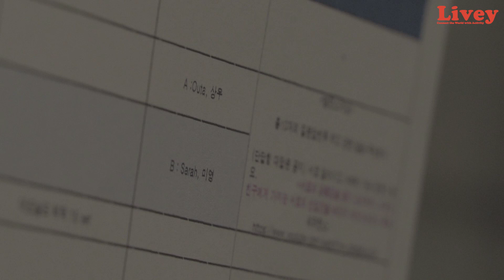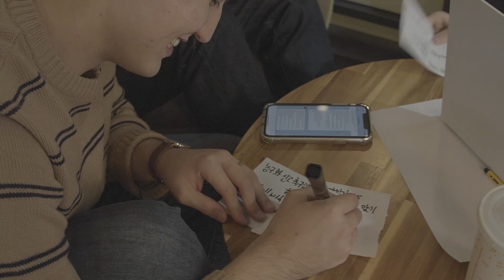[홍보주제1]중앙대_Livey_Making film 선 공개!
외국인과 함께해본 밸런스게임부터 고요속의 외침까지!
과연 외국인과 친해지는데 언어가 중요할까?
Livey로 친해진 그들의 이야기! 액티비티로 얼만큼 친해질 수 있을까?
메이킹 필름 선공개!